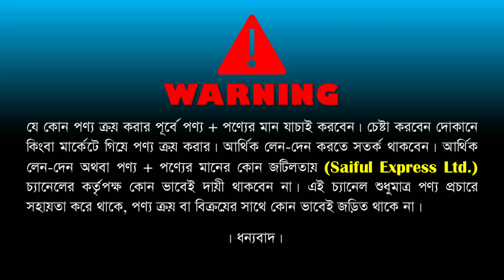সব রান্না হবে এবার প্রেশার কুকারে/ pressure cooker price in bd/ electric pressure cooker price in bd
Shop Address: Rasel Electronics
78, New Market City Complex (Ground Floor), New Market, Dhaka-1205